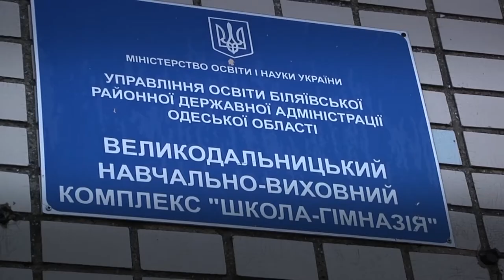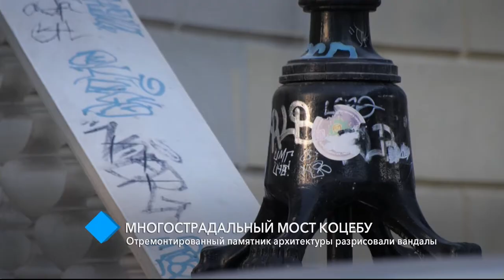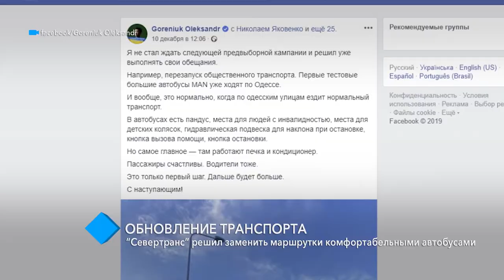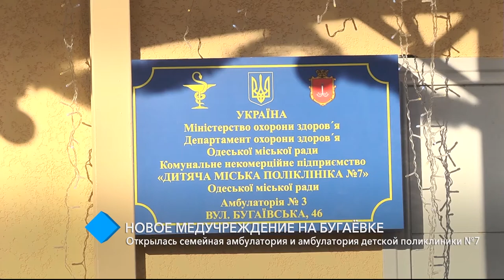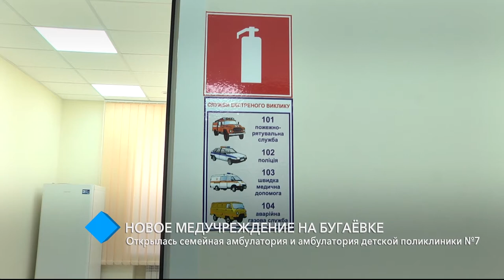Выпуск новостей 19.12.2019